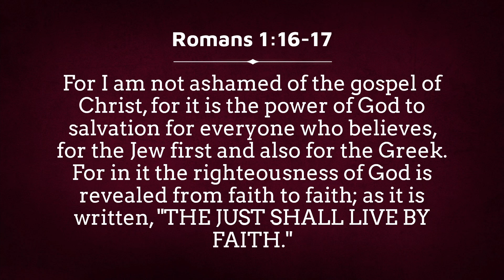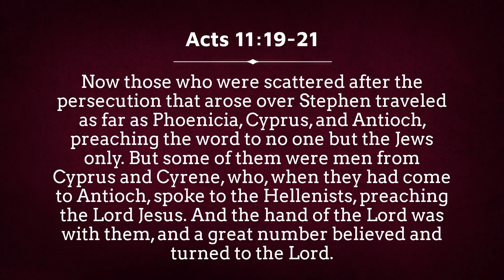Reformers and the Great Commission: How Migrants and Refugees Sent Missionaries To the World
The Reformers thought differently about missions and the Great Commission than we do today.

Would you be surprised to know that over 460 years ago, a group of missionaries left Geneva for Brazil to preach the gospel? Or that by 1562, missionary efforts based out of Geneva and other similarly minded cities had planted over 2000 churches in France?
In this episode, we consider how God's work in the lives of the men and women of the Reformation resulted in missionaries being sent out to the entire world. And while this early mission movement had similarities with what we think of as modern missions, there were also some key distinctives that the modern American church seems to have forgotten. Please join us as we ask: Do we understand today how the Reformation caused a missions explosion that reached the entire world?

Also, part of the reason that we recorded and released this episode in the middle of October is because of Reformation Day. Reformation Day is a celebration held on October 31st,  the same day that Martin Luther nailed his ninety-five theses to the door of the All-Saint's Church in Wittenberg, ushering in one of the most significant periods of reformation in the church. Each year, our church holds a dinner open to the public where we celebrate what God has done and is doing in the world. So if you find yourself in the Wake Forest, NC area on October 31st, we would love to have you!

The event will be held at Stony Hill Baptist Church 7521 Stony Hill Rd Wake Forest, NC

Doors open at 5:30 p.m., and dinner begins at 6:00 p.m. The last talk should finish before 9:00, and you are welcome to stay and fellowship afterward. Late arrivals are welcome. The event is free and will include a full dinner and dessert. Families are welcome and we will have some fun activities for small children as well. This is a free event, and we are not looking for donations.

We look forward to fellowshipping with you!

Timecodes
00:00 Meaning of the Reformation
05:57 Missions in the Church
14:51 Pre Reformation Missionaries
26:07 Refugee Missionaries
33:53 celebratereformationday.com
34:15 Conventional Missionaries
38:49 Settling the New World
49:31 Modern Opportunities
55:18 Lessons for Today

Hosts - Dan Horn, Jonathan Sides, Charles Churchill and Joshua Horn